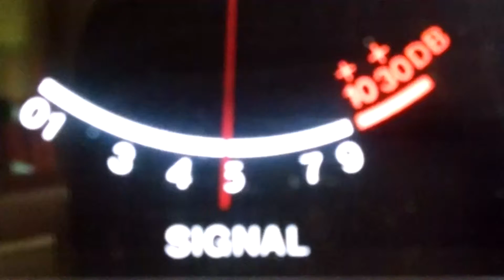It's 456 Craftsman.